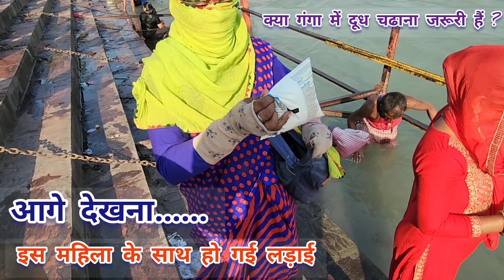गंगा में दूध चढाओ नही तो 😲😲😲😲😲